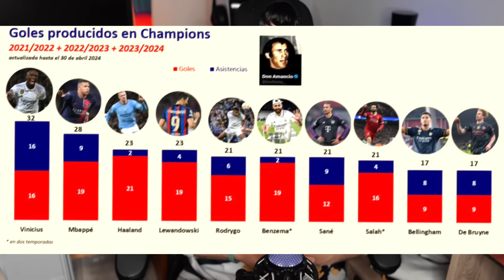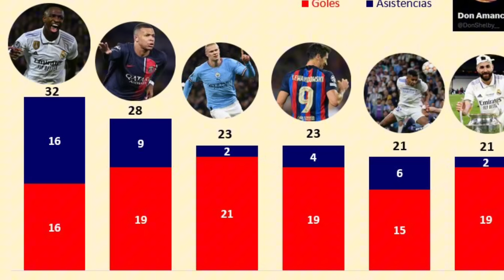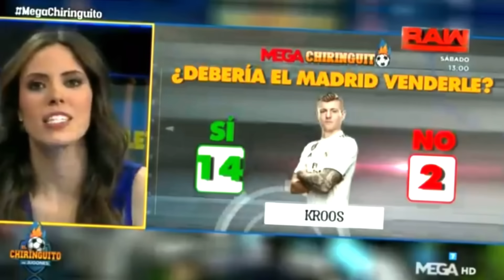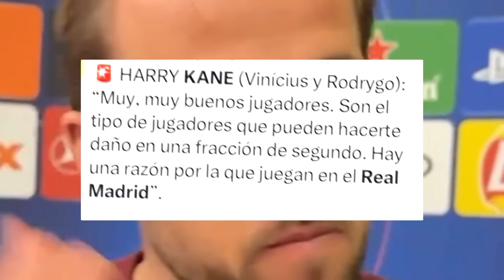VINICIUS DESTRUYE A MALDINI Y KROOS REVIENTA AL CHIRINGUITO ¡JOTA JORDI GAFA AL BAYERN EN DIRECTO!